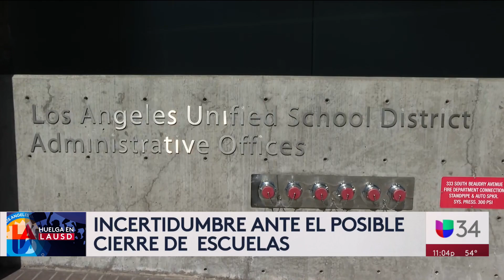Recreación y alimentación para niños: LAUSD ofrece ayuda durante cierre de escuelas por la huelga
Hay preocupación debido a la posibilidad de que este martes miles de trabajadores del Distrito Escolar Unificado de Los Ángeles (LAUSD) entren en huelga. Ante esta situación, la alcaldesa Karen Bass autorizó varios recursos para apoyar a las familias. Proporcionarán lugares seguros, alimentación y centros de recreación para que los padres puedan dejar allí a los menores mientras trabajen. Además, los alumnos recibirán asistencia para realizar sus tareas.